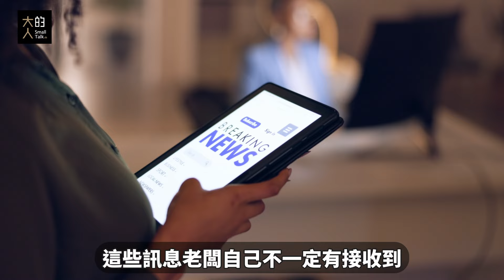【5分鐘大人學】心裡好委屈，你有沒有跟你老闆說？「直言不諱」是職場的必備修練！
在職場上，老闆和主管是許多人痛苦的來源，時不時就推翻已經決定好的事、突然提出新工作打亂進度、看不到團隊的辛苦等等。你也常常內心委曲卻不敢說嗎？或許你該跟你的老闆好好聊聊！

完整集數：
【EP217 不卑不亢向老闆表達意見，是你職涯最重要的修練！】

大人學課程
【V031大人的說話課：條理清晰地說出觀點、發揮影響力】

**若需匿名，請自行提供暱稱**